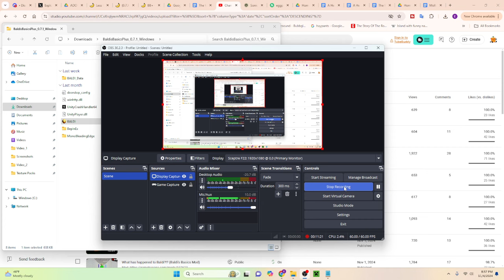Baldi but with FAKE DOORS?!? (BB+ V0.7.1 Mod)